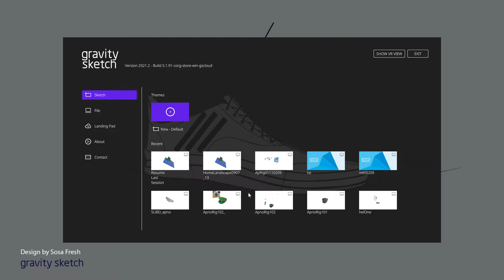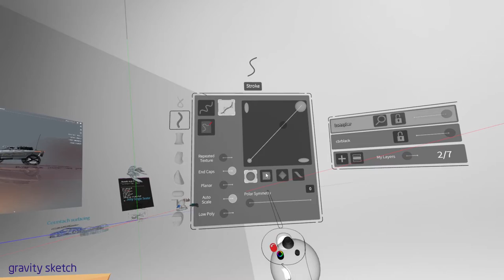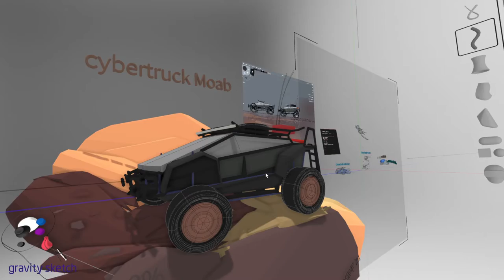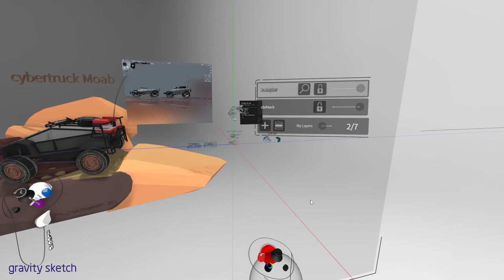CyberTrek Moab Gravity sketch session Test